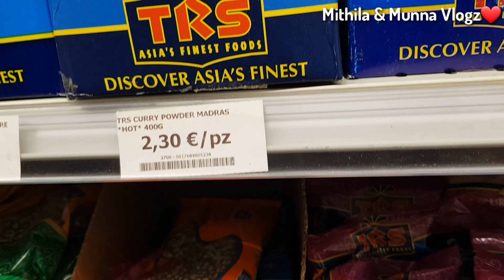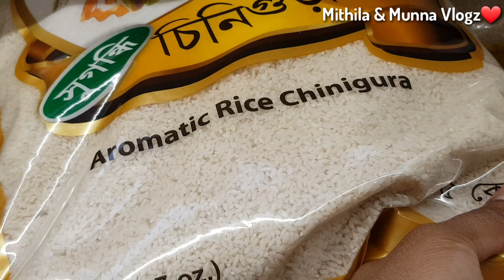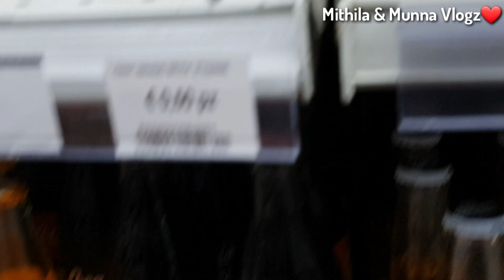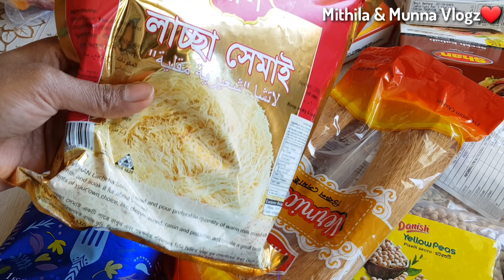Eid preparation vlogz || ঈদের প্রস্তুতি কিভাবে নিলাম..?? || চাঁদ রাত..🌙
Mithila & munna vlogz